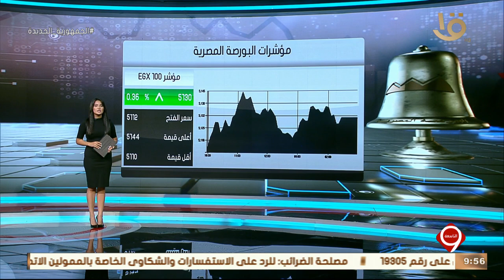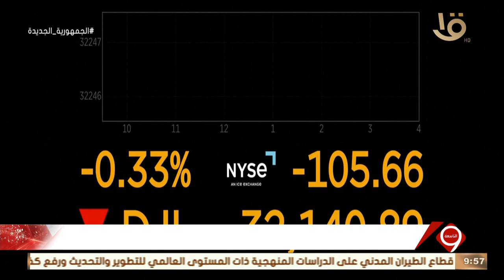نشرة التاسعة | أهم الأخبار المال والاعمال